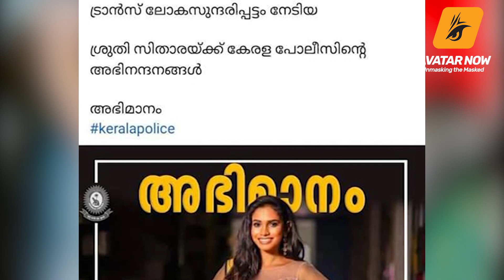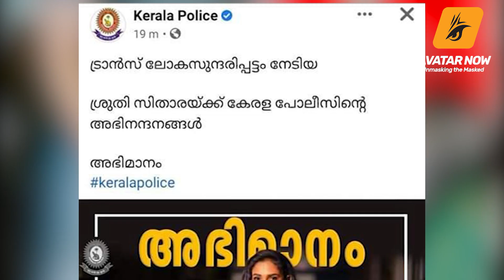ട്രാൻസ് സർജറിയോടെ സെക്സ് സാധ്യമോ ? സെലിബ്രിറ്റി രഞ്ജു രൻജിമറിന്റെ തുറന്നുപറച്ചിൽ | RENJU RENJIMAR